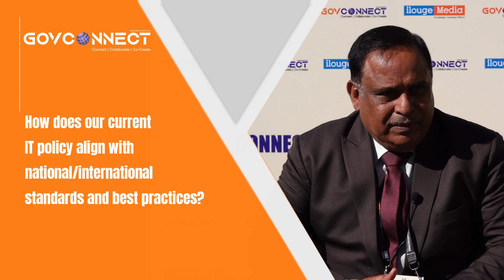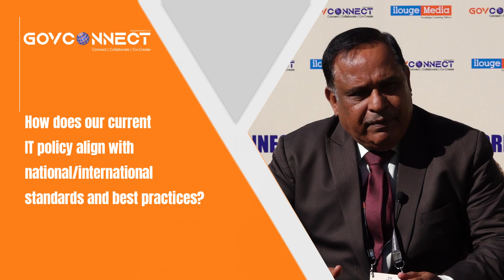Commodore B K Munjal, VSM (Retd), Advisor (Defence), Government e-Marketplace, Government of India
About us:

ilouge Media is a media platform that connects government authorities and corporate professionals across industry verticals. Via our constructive events, we offer knowledge-based industry conclaves, an ideal forum for sharing ideas, building professional networks, collaborative opportunities, and reinforcing shared professional values.